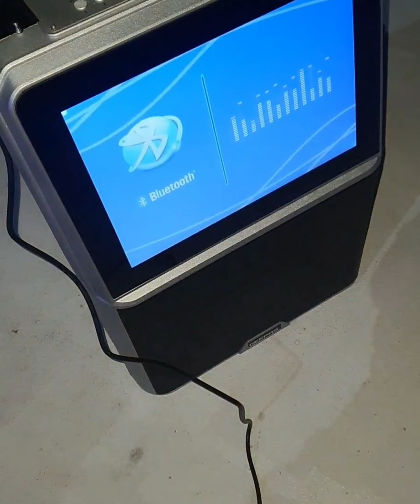island life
maldives locals enjoying its beauty